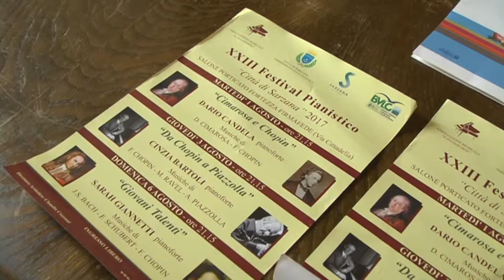Sarzana, presentato il 23' Festival Pianistico 29-07-2017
23esima edizione per il Festival Pianistico Città di Sarzana, organizzato dall'Associazione musicale "Il Pianoforte".

Si inizia martedì 1 agosto con il celebre pianista napoletano Dario Candela.